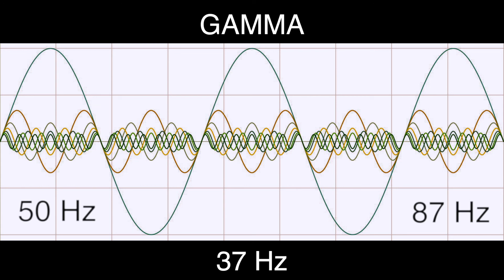37 Hz Pure BINAURAL Beat 🟨 GAMMA Waves [50 Hz Base Frequency] 🟨 Ondas Gamma 100%